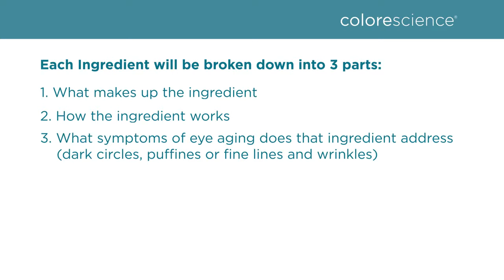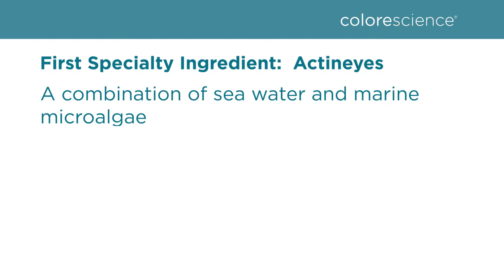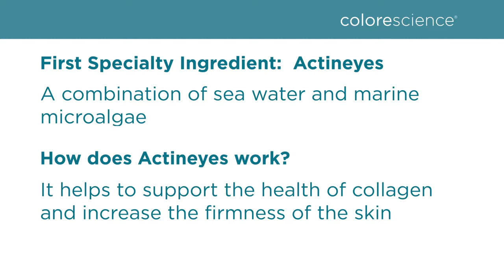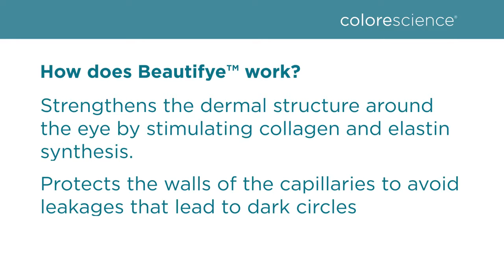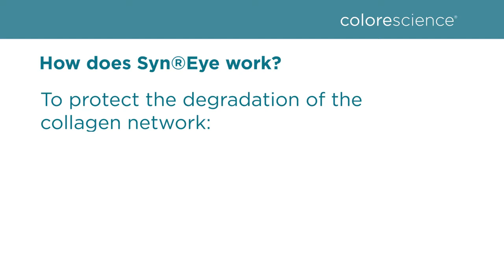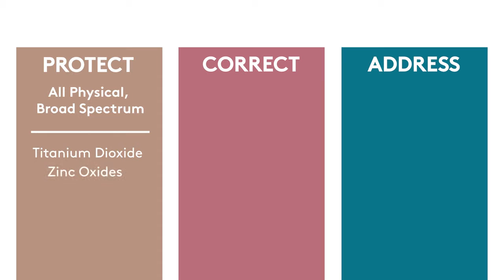Colorescience Total Eye 3-in-1 Renewal Therapy - What's Inside It?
Patricia Boland, Vice President of Research and Development break down the key ingredients in our award-winning eye formula!